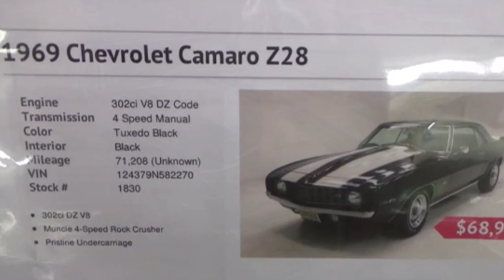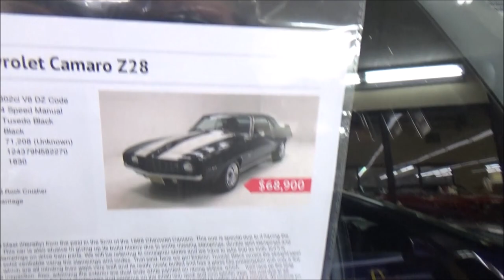1969 Camaro Z28 DZ 302 Dreamgoatinc Classic and Muscle Car Video